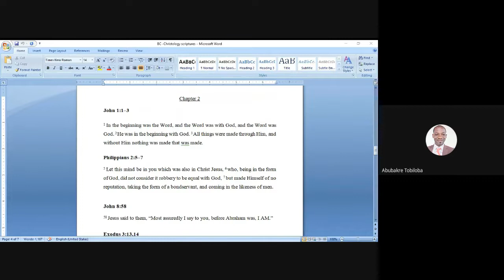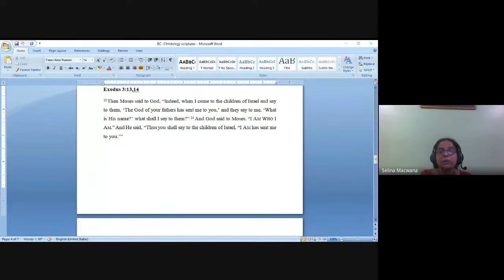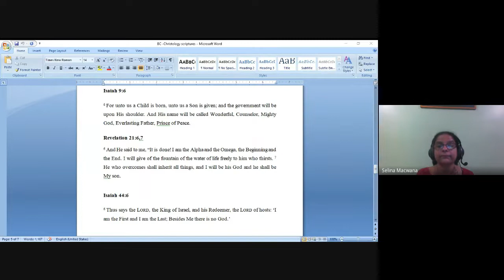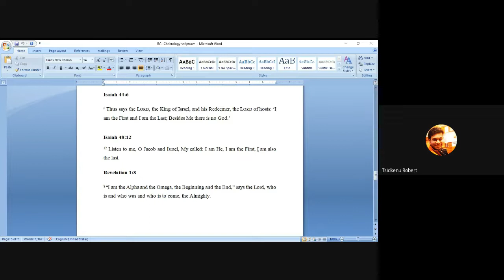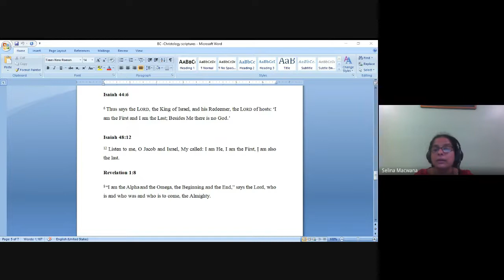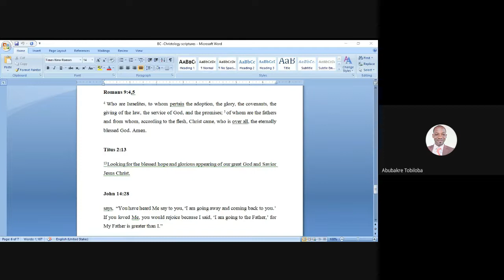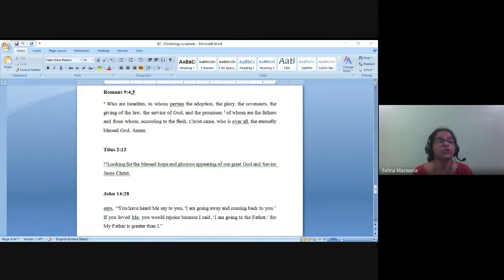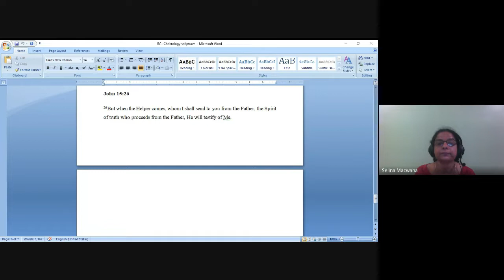Christology | Lecture 2 : BC107-CT-20220117